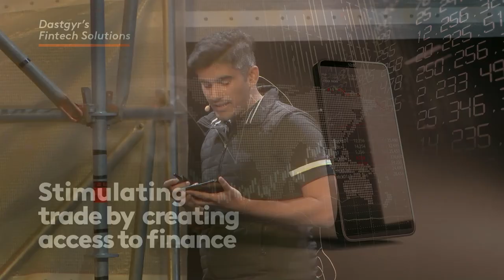Slush Emerging Hubs Showcase: Dastgyr (Co-Founder & CEO Zohaib Ali)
Building a tech startup is hard – imagine doing that in an emerging country with equal amounts of opportunities and hurdles. That’s why we bring eight African, Middle Eastern, and Pakistani Series A startups to share their growth stories on stage. They are top VC-backed companies leading the tech-driven shift in emerging, fast-growing ecosystems.

Dastgyr is a Pakistani E-commerce startup with 40 M Series A funding. Their team builds a B2B marketplace connecting retailers directly to manufacturers, distributors, and wholesalers.